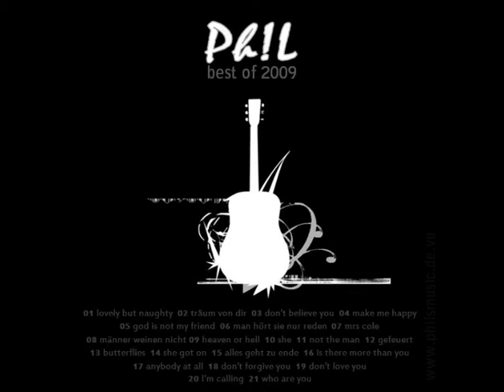07 Mrs. Cole (by Philipp Stegmüller)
Written and produced by Philipp Stegmüller. All instruments played by Philipp Stegmüller.